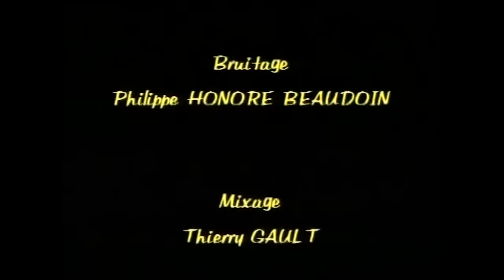Les contes de la rue Broca – Le Prince Blub Et La Sirene HD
Dans cette vidéo des Contes de la rue broca, Blub rencontre une sirène, de la quelle il tombe fou amoureux. Il fera tout pour se marier avec, jusqu’à désobéir a son père, le roi.

Mini TV est une chaîne pour enfants avec des contes et histoires pour enfants: des contes tels que La Chèvre de Monsieur Seguin, le vilain petit canard, boucle d’or, peau d’âne, les malheurs de Sophie, boucle d’or et les 3 ours, Les Contes de Grimm (Le chat botté, tom pouce, Hansel et gretel, Le petit Poucet, le roi truc machin, raiponce,  …) et plein d’autres contes pour enfants encore !
Les Contes de la rue Broca sont une série d'ouvrages de contes de fées pour enfants. Les Contes de la rue Broca regroupent quinze récits, chaque histoire commençant rue Broca chez l'épicier Saïd, dont les enfants jouent dans la boutique et guettent les visites de Monsieur Pierre, un client fidèle qui connaît des dizaines d'histoires.